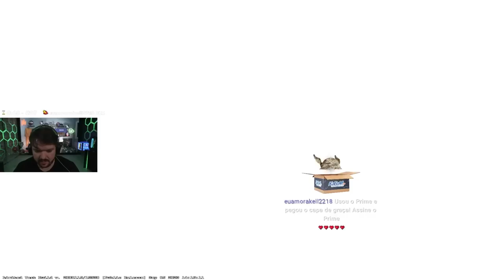GAULES FOI TAXADO PELO MCH NO CS 2!! (Momentos Engraçados)